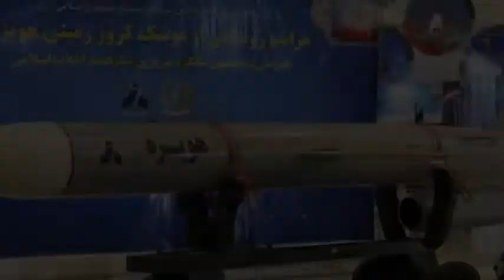ലോകത്തെ ഞെട്ടിച്ച് ഇറാൻ!ലോകശക്തികളോടുള്ള വെല്ലുവിളിയോ|Internationalnews|Bnnews